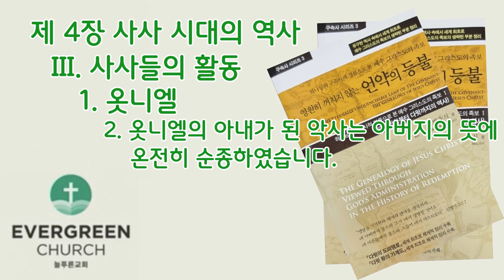'영원히 꺼지지 않는 언약의 등불' (제4장-1)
하나님의 구속사적 경륜으로 본 예수 그리스도의 족보

제 4 장. 사사시대의 역사
     Ⅰ. 사사(士師)에 대한 이해
             1. 사사의 정의
             2. 사사 시대의 특징

     Ⅱ. 사사 시대의 연대
             1. 사사 에훗과 삼갈의 통치 기간은 서로 중복되는 것으로 보기도 합니다.
             2. 사사 돌라와 야일의 통치 기간은 서로 중복되는 것으로 볼 수 있습니다.
             3. 암몬의 학대(삿 10:7-8)와 블레셋의 압제(삿 13:1)는 서로 중복된 것으로 보기도 합니다.

     Ⅲ. 사사들의 활동
             1. 옷니엘